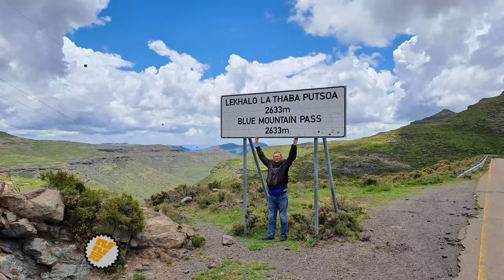[329] Lekhalo La Thaba Putsoa (Blue Mountain Pass), Maseru, Lesotho (2022-12-19)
We rode Lekhalo La Thaba Putsoa pass, also known as Blue Mountain pass, on the A3, between Maseru and Tsaba-Tseka, in the Maseru province, Lesotho, on 19 December 2022.

"Lekhalo La Thaba Putsoa" is translated via google as "Blue Mountain Gap"

With me on the ride:
1. Jerome (White 1200GS)

Type of pass: Tar
Technical Difficulty: 3 of 5
Scenery: 5 of 5

Start Point: S29° 25.662' E27° 56.375'